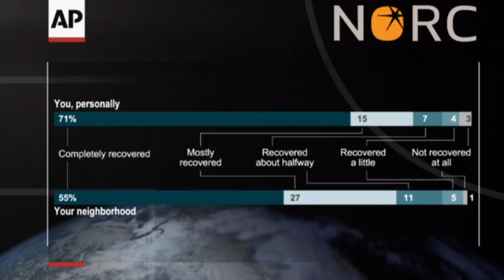AP-NORC Poll: Friends, Kin Key to Sandy Survival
AP-NORC poll: Help from friends and family was key to surviving Sandy; fewer are thanking the government. (June 24)